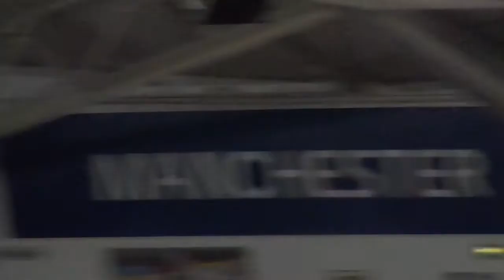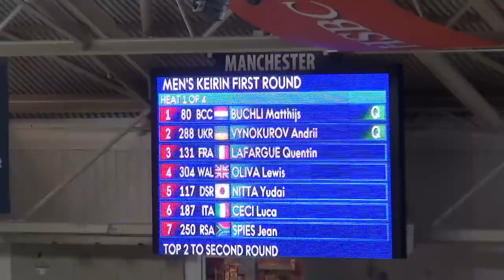WC Manchester 2017: MK R1 Buchli, Vynokurov